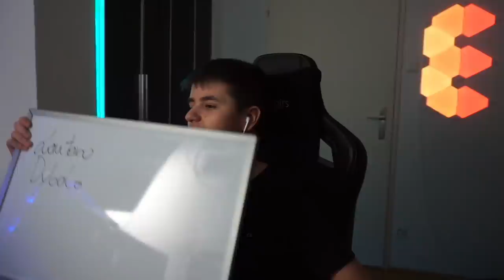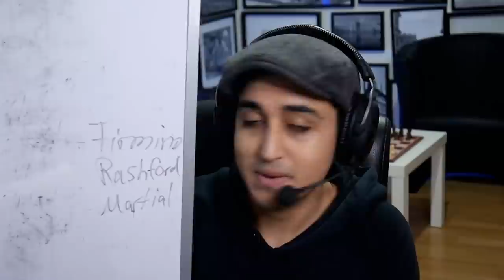FIFA 21: RANDOM ICON SQUAD BUILDER BATTLE 🔥 vs E-Sportler FurkyPlayz 🔥